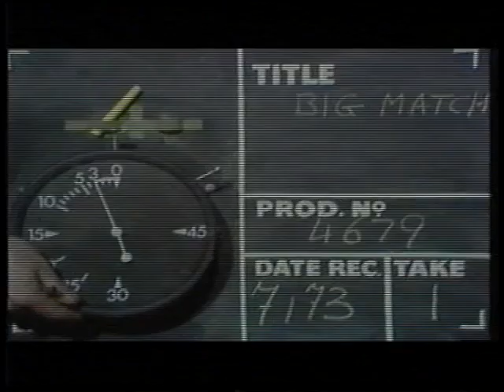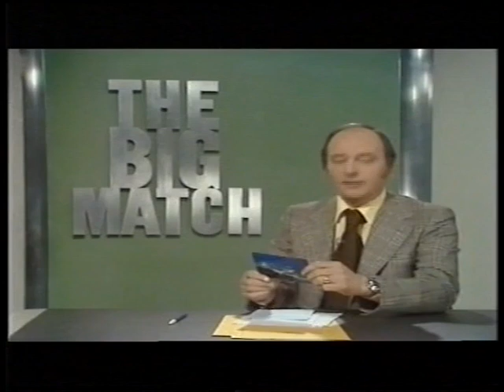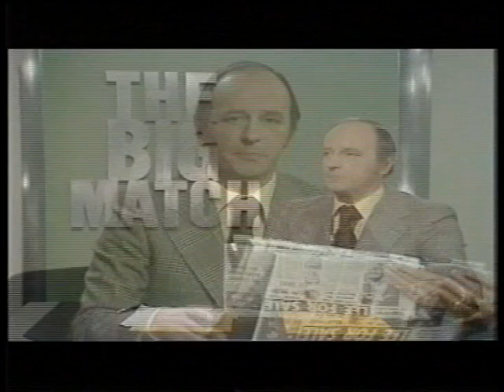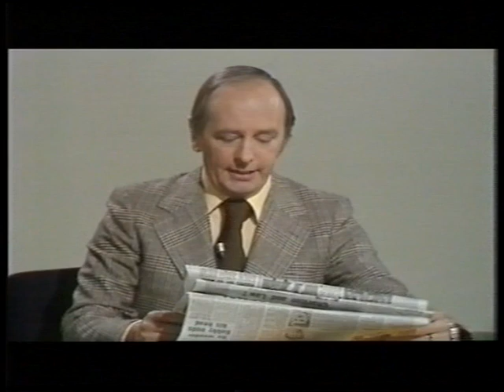1972/73 - The Big Match (West Ham v Liverpool, Leeds Utd v Spurs & Rangers v Celtic - 7.1.73)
Full 'The Big Match' programme. Bobby Moore plays for West Ham